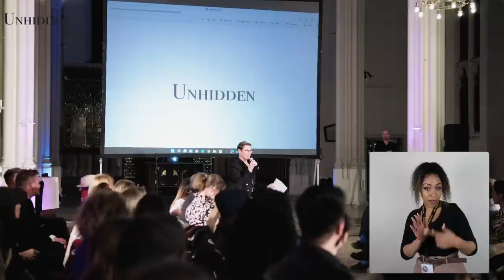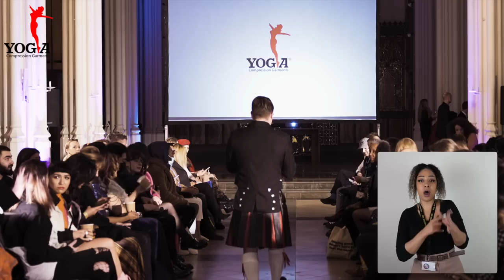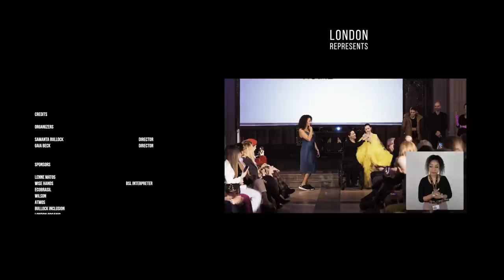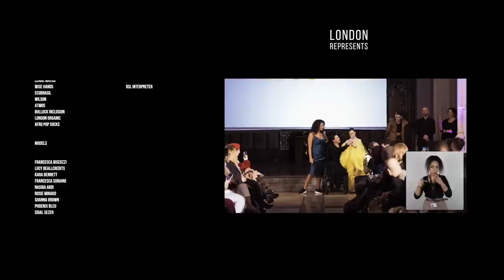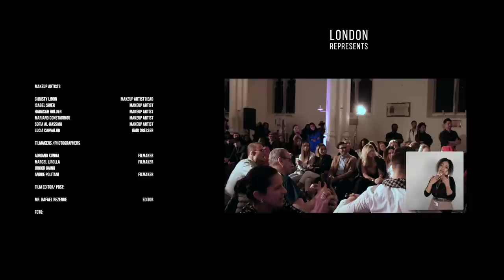London Represents Fashion Show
Hi guys. We are so happy to bring you our final video of London Represents Fashion Show. We will also be releasing the videos brand by brand to maximise the impact in small doses.

A moment to see the differences happening and living inside of ourselves. Have you ever seen you as a part of the diversity? Each one of us has a role to play in these scenes: we are all different. It’s a fact. Inclusion is our choice — and it’s thinking about that, we created the most sustainable, inclusive and diverse fashion show in London. We are writing a new story!
The whole video will be online next Sunday: 15.05.22

Edição @mr.rafaelrezende @wise_hands

London Represents
Organisers:

Song: @jack_twiss_and_the_medicines_
Host: @rafaeldossantosofficial

TEAM
Vera Carvalho Visual event exec
Amanda Kirsche General Stylist
Bea Alvarez Stylist Support
Ana Romin Models Admin
Karina Papa creative director
Mark Bullock creative director
Larissa Mariano Marketing
Daniela Luquini Photographer Director
Rafael Santos Hoster
Peter Twiss Singer
Phyll McPhyll Models Choreographer
Aidan Liban Production assistant
Amy Allison Production assistant